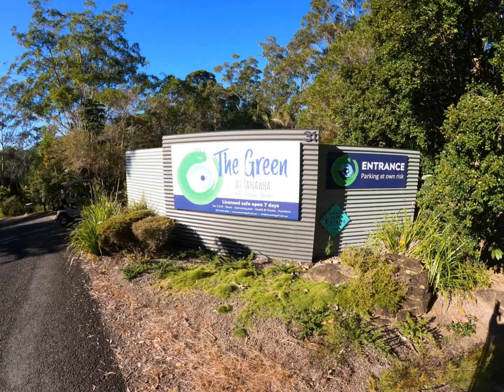Ken On Course Lesson With Coach Colin